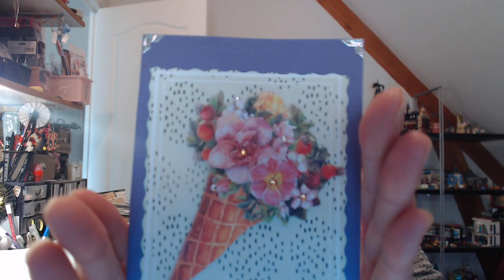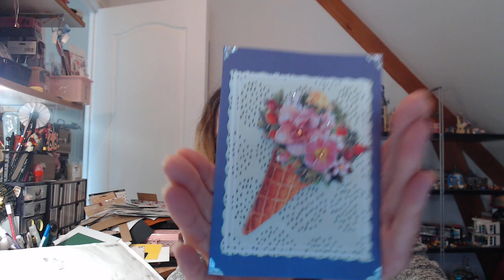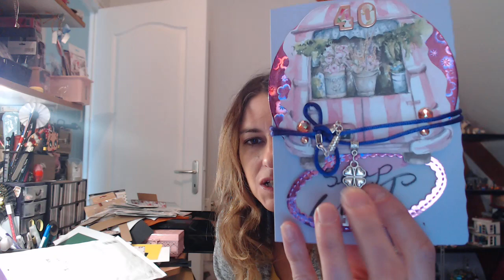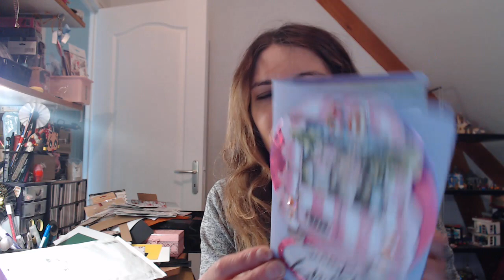OUVERTURE ANNIVERSAIRE / NICOLE/ MERCII BCP